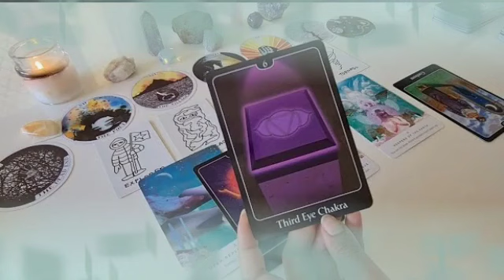برج الأسد من 22 إلى 29 آب 2024 ✨ و إنقلب السحر على الساحر😱يتمنى الرجوع اليكي يا أسد🤲